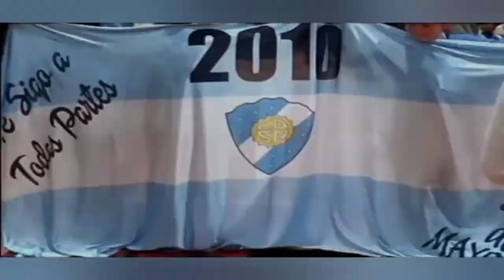SOL DE MAYO VS. VILLA CONGRESO. CAT. 2010. FECHA 1. 19 DE MARZO DE 2022. VIEDMA RIO NEGRO.